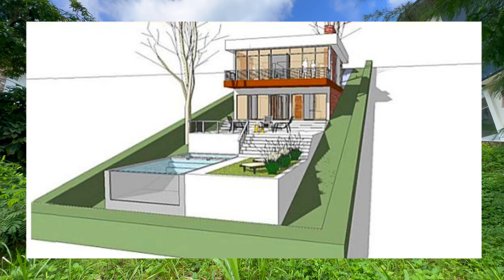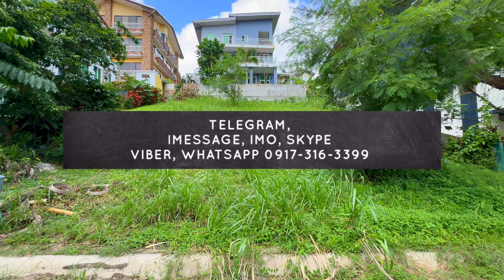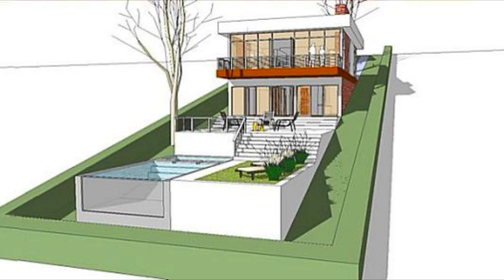L-245-24 canyon woods resorts club residential lot 336 sqm with overlooking view